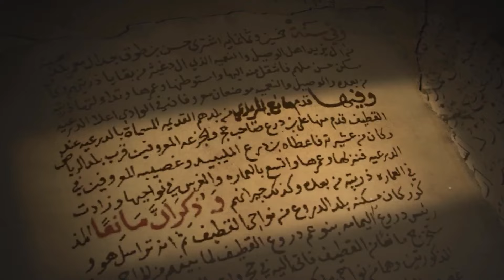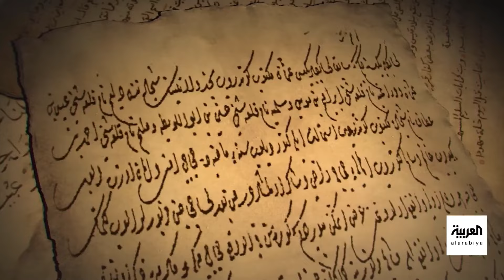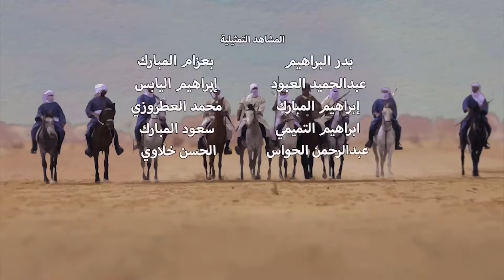على خطى العرب - الرحلة الثامنة - الحلقة 23 – قيام الدرعية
قيام الدرعية
في الحلقة الثالثة والعشرين من الرحلة الثامنة على خطى العرب، تذهب الخطى إلى الدرعية وهي البلدة المبنية على التفاف وادي حنيفة كانت مقراً للحكمَ المركزي الأسري الموحَّد.
عام 1446 تأسس الاستقرار الامني والسياسي في الدِّرعية، ووُضعت الأنظمة والقوانين وتعزز الانتماءُ القَبَليّ والبُلدانيّ ما مهّد قيامها وبدء عهد الدولة السعودية الاولى عام 1727 على يد الإمام محمد بن سعود.

لمعرفة أحدث المستجدات.. عبر البث المباشر من هنا ⤵
وبإمكانكم متابعة العربية على منصات التواصل